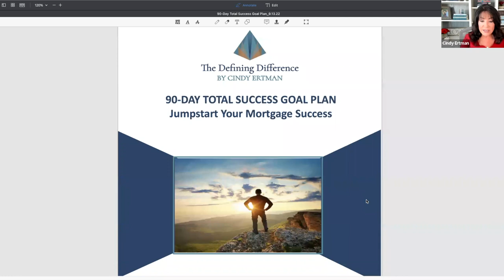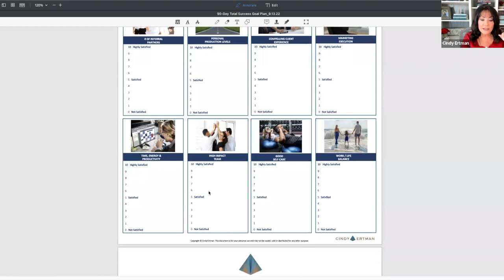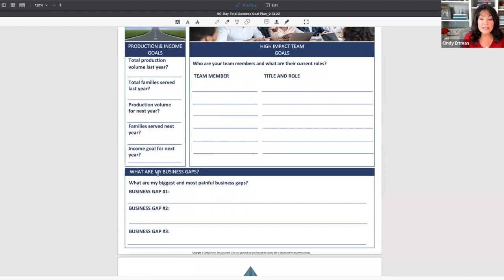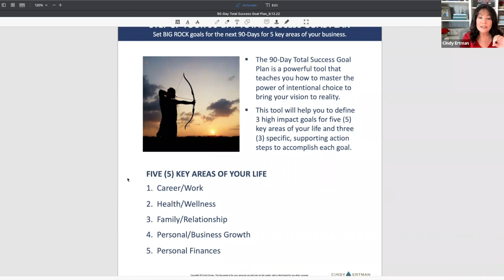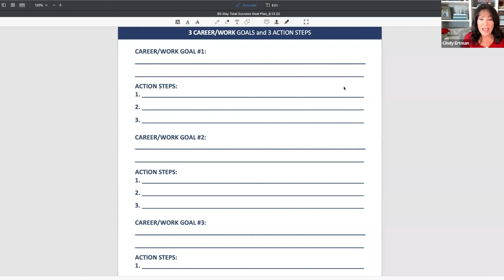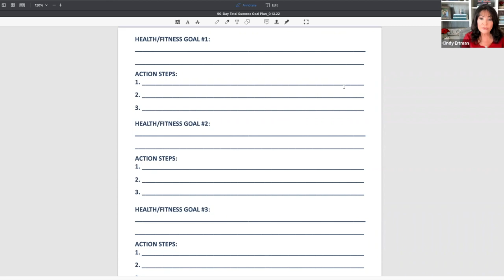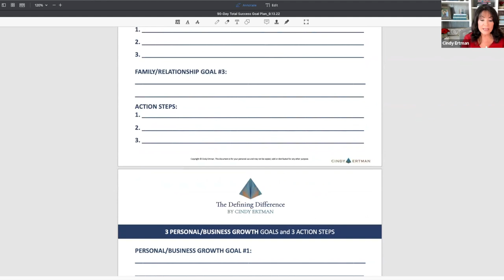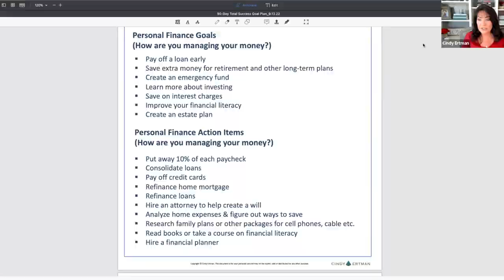Intentional Goal Setting for 2023 with Cindy Ertman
Watch as Megan Anderson and Cindy Ertman discuss intentional goal setting to create a defining difference in your business and life.

Topics of discussion:

• How to understand and master the power of intentional choice
• Why defining your purpose is crucial to goal setting
• How to discover your power to lead with purpose

Don't miss this opportunity to receive clear, concise and actionable advice from Megan and Cindy to propel your income, achieve your peak performance and build connected referral relationships to accelerate your success.

About Cindy Ertman

Cindy Ertman is the CEO and Founder of The Defining Difference®, a success-based coaching and training company devoted to helping people master the power of intentional choice to create a defining difference in their own lives.

After being acknowledged as one of the Top 100 Most Influential Mortgage Executives in America by Mortgage Executive Magazine for five years in a row and being named in the Top 100 Mortgage Loan Originators in the U.S. by Mortgage Originator Magazine for more than a decade, Cindy has now dedicated her life to empowering the growth of others.

Don't miss another free MBS Highway webinar. Sign up to be notified when we go live and stop missing out on expert insight to help you improve your batting average and turn more conversations into applications

Stop losing loans today. Become a better advisor with tools to help your brand.